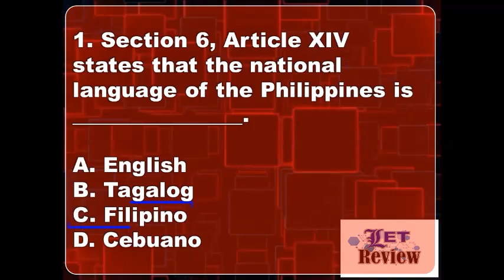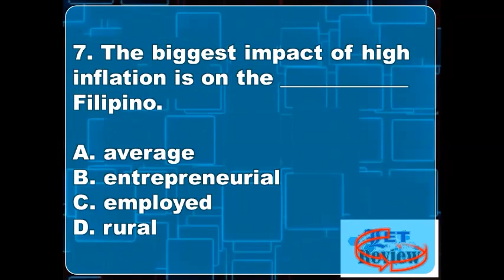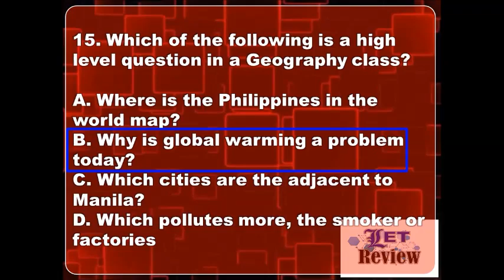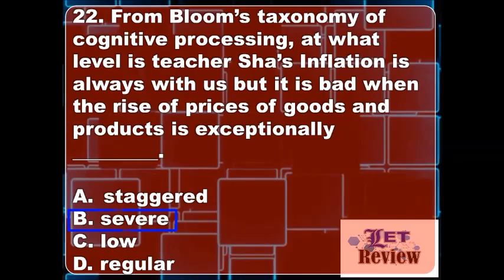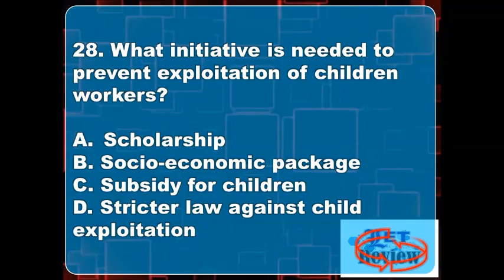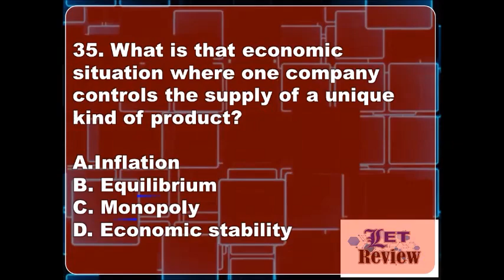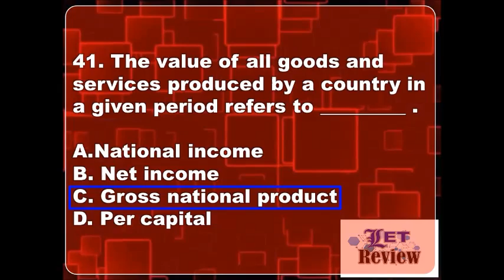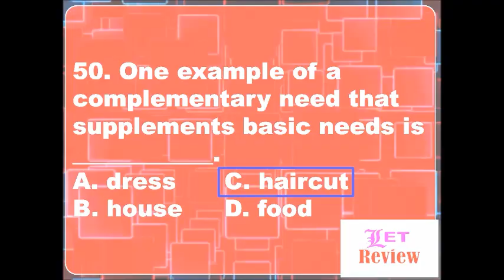LET Reviewer for SOCIAL SCIENCE/SOCIAL STUDIES Part 3